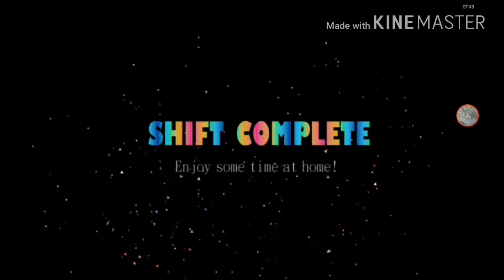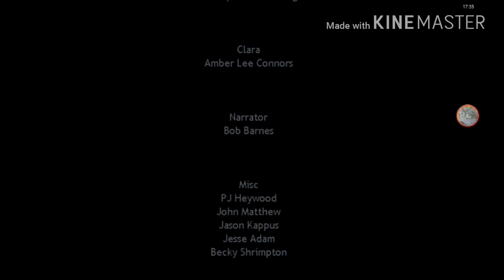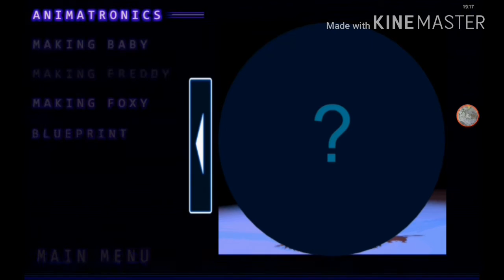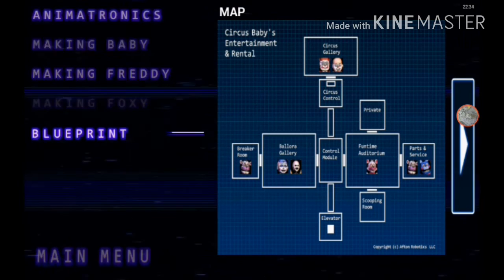Trying to scoop a soulless being | Sister location ep.3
Nightmare took on the forth and fifth nights and Baby tried to scoop him, little did she know that Nightmare is a soulless child killer, will time to get the second and third star.